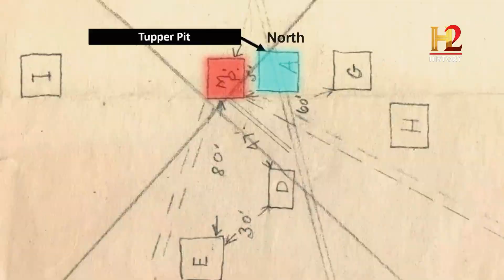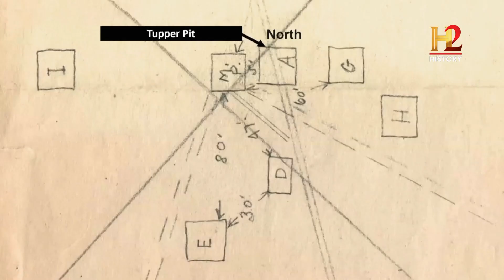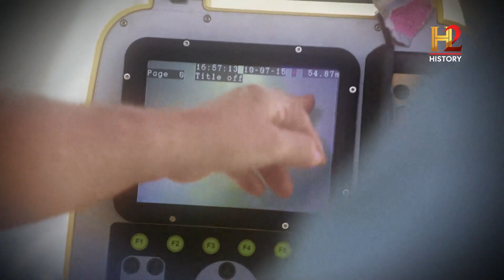CAMBIOS en la PERFORACIÓN - LA MALDICIÓN DE LA ISLA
El equipo espera que este nuevo programa de perforación les ayude a ubicar la legendaria bóveda del tesoro del pozo sin fondo.

History ofrece series, documentales y producciones originales que no solo entretienen, sino que te conectan con tu lado curioso y emocional.
Te invitamos a conocer la historia detrás de la historia, a explorar lo misterioso, lo desconocido y lo intrigante.
Este es el lugar de encuentro para responder cuestionamientos del pasado, o hallar una perspectiva diferente de la historia.

Si eres fan de nuestros contenidos, entra en historyplay.tv o descarga la App: